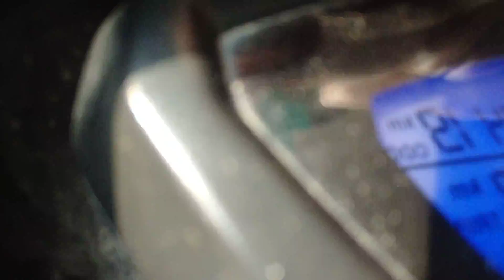August 30, 2022